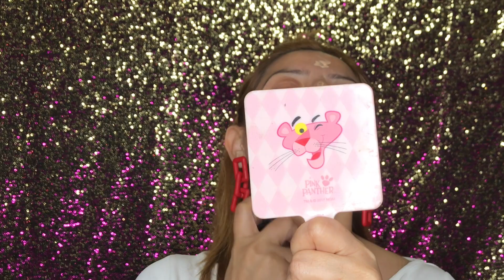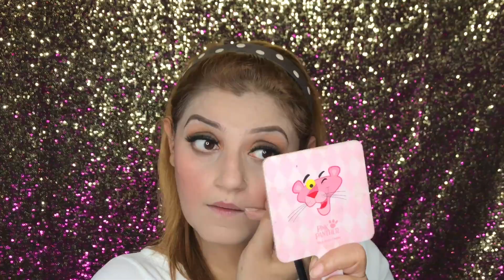GRWM For Valentine's Day | How To Do Makeup & Styling tips For Valentine's Day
Buying Links :